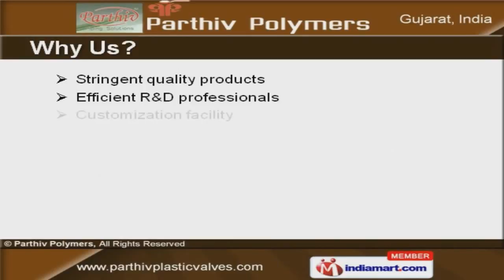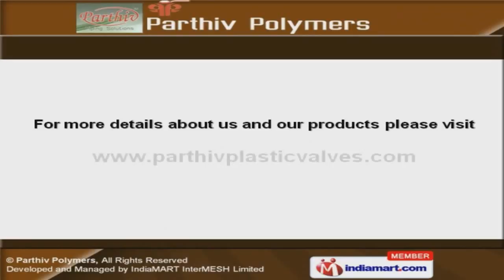PP And HDPE Valves & Fittings by Parthiv Polymers, Ahmedabad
Welcome to Parthiv Polymers, Manufacturer & Exporter of PP, HDPE Valves and Fittings We are an ISO 9001:2008 certified company, incepted in 1999, at Ahmedabad. Ourproducts are applicable in Chemical, Sugar & Cement industries. DCW Ltd. & Devis Laboratories Ltd. are some of our prestigious clients and we are backed by Customization facility & Ethical trade practices. We offer a wide array of Butt Weld Pipe Fittings, PP Valve Flange Ends & Ball Valves. Our Industrial Flanges & PP Pipe Fittings are available at industry leading prices. PP Equipments & PP Butterfly Valve Flange Ends offered by us are widely acclaimed in the market. Our Polypropylene Fittings & PP Non Return Valves are some of our best selling products. We also provide PP Sight Glass & Plastic Irrigation Valves that are cost effective. Along with that we offer Industrial Products & PP Y Type Strainers that are superior in performance.